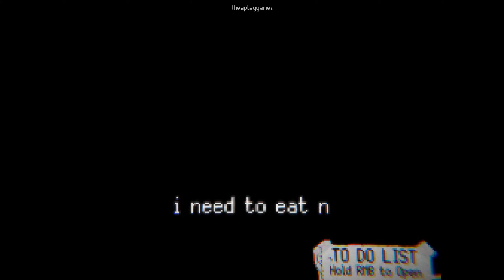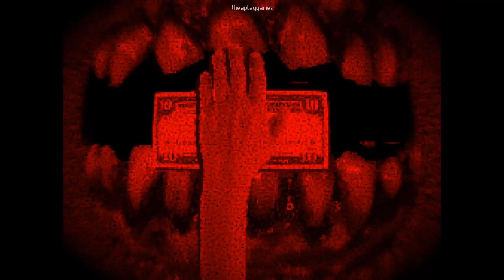blank_01 | Full Gameplay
A game by In404

become an ordinary worker in an ordinary house

Notes from me:
Hey everyone! I’m really excited to share my latest YouTube video with you all. I hope you enjoy watching the video as much as I enjoyed playing it.